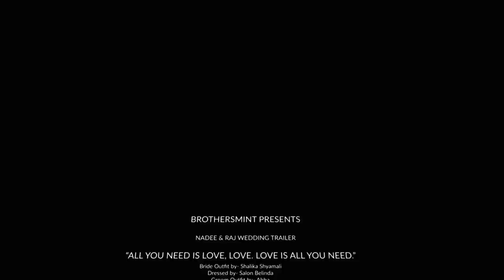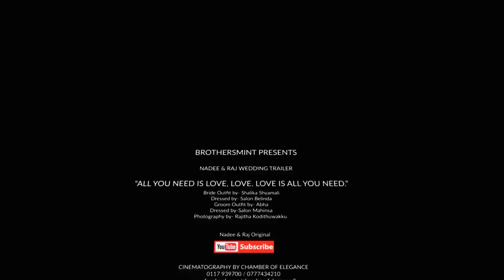Nadee & Raj Wedding Trailer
Bride Dressed by- Salon Belinda 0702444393
 Bride Dress Making by- Shalika Shyamali
 Groom Outfit by- Abha
 Groom Dressed by-Salon Mahinsa    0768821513
Videography by Brothers mint 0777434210